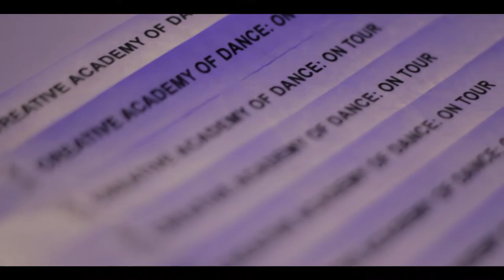Recap| C.A.D. ON TOUR Heythuysen